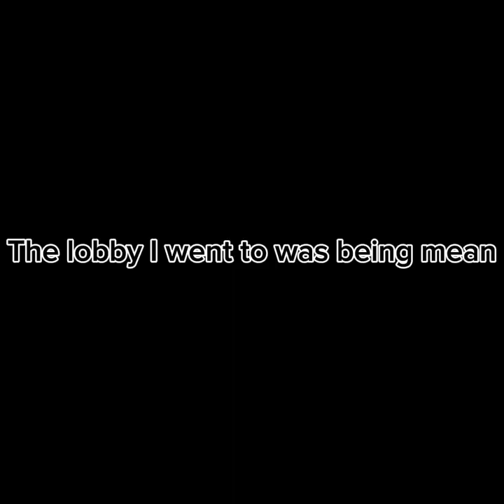I tagged Elliot in Gorilla Tag!!! (Not clickbait)